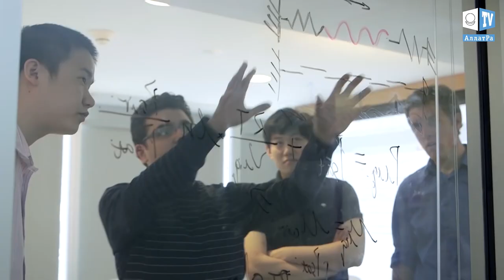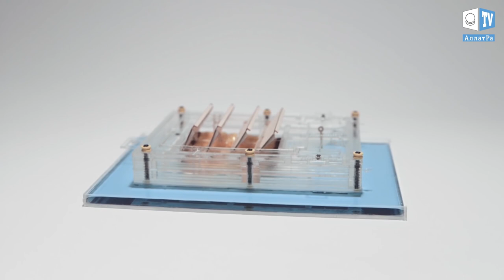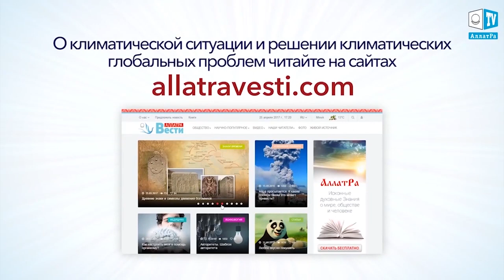Дыхание жизни. Производство электричества испарением воды: миф или реальность?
Современные технологии позволяют добывать энергию из множества источников, от солнечного излучения до геотермальных скважин. Новое изобретение, разработанное учеными из университета Колумбии (Нью-Йорк, США) во главе с биофизиком Озгуром Сахин, позволяет использовать самый обыкновенный процесс испарения воды как источник огромного количества “чистой” электроэнергии.
Испарение — это процесс, с помощью которого вещество переходит из жидкого состояния в газообразное. Как правило, испарение является следствием нагревания вещества до определенной температуры. Масштабы энергии, которая тратится на процесс испарения по всей планете весьма велики, хотя мы в повседневной жизни и не замечаем этого.

Исследователи предлагают установить на пресноводных водоемах двигатели, которые не только вырабатывали бы электроэнергию, но и вдвое уменьшили бы интенсивность самого испарения.

Для этих целей команда ученых разработала две экспериментальные установки, в которых используются бактериальные споры, обладающие способностью расширяться при поглощении воды и сжиматься при ее потере. В первой экспериментальной установке эта способность реализована с помощью лент с нанесенными на них бактериальными спорами, напоминающих “мышцу”, расположенную чуть выше водного слоя. Когда испаряющаяся влага поднимается вверх, то ленты, с прикрепленными на них “шторками”, расправляются и создают щели, благодаря которым в них поступает воздух и помогает лентам снова высохнуть и избежать переувлажнения. При высыхании ленты “шторки” закрываются, давая снова намокнуть лентам,  таким образом производится движение механизма, приводящего в действие генератор тока. “Принцип жалюзи” в данном устройстве выполняет еще и функцию контроля испарения, при котором “искусственное” закрытие или открытие “шторок” устанавливает регулируемую силу испарения.

Во  втором экспериментальном устройстве, названном учеными “Водяная мельница”, такие же ленты со спорами прикреплены к пластиковым колесам, помещенным наполовину во влажную, наполовину в сухую среду. Сжимание и разжимание лент в этом устройстве способствует вращению колес. Электричество во втором случае генерируется за счет движения колес, создаваемого лентами, при подключении устройства к генератору тока.
Как показывают расчеты ученых, с помощью технологий, использующих испарение воды, только в США можно вырабатывать примерно 325 гигаватт электричества, что эквивалентно 70% текущей мощности всех "зеленых" и обычных электростанций Соединенных Штатов.
Другие формы возобновляемых источников энергии в большей степени зависят от количества солнечной энергии или ветра, вода же испаряется одинаково хорошо и в солнечную, и в пасмурную погоду.

Дополнительным плюсом от внедрения этих технологий будет то, что такие установки будут производить не только электричество и тепло, но и позволят сохранить огромные запасы питьевой воды, уменьшая объемы её испарения в атмосферу. Это особенно важно в засушливых местах, где вопрос нехватки питьевой воды стоит достаточно остро.

Приглашаем ученых и всех заинтересованных лиц к обсуждению возможностей разработки и использования технологий по добыче электроэнергии за счет испарения воды.